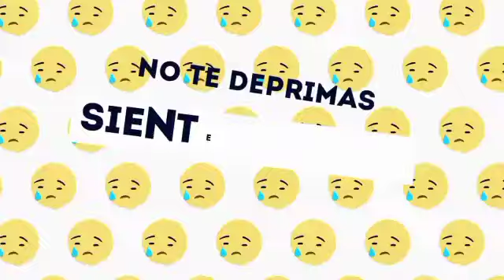EL ENEMIGO DE TODOS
FueraDeOrden de lunes aa viernes a las 8 PM, sábado y domingo a las 12 del mediodía, siempre en hora de Venezuela, siempre en mi canal Youtube. Daniel Lara Farías

Tus contenidos tienen un aliado con Traumfabrik Kontenidos, dándole vida a tus ideas

TU CARGO es el aliado para tus envíos puerta a puerta de Alemania a Venezuela. Síguelos en instagram